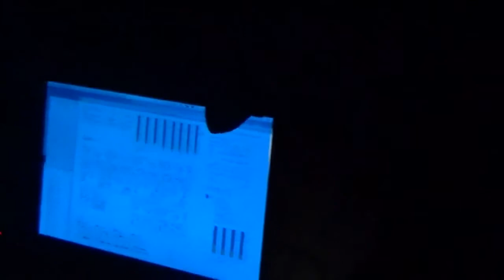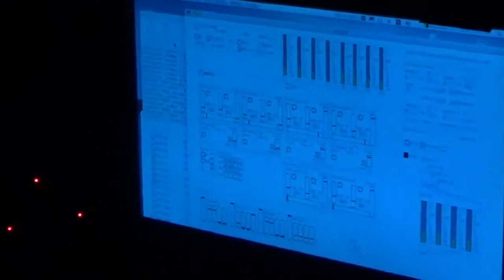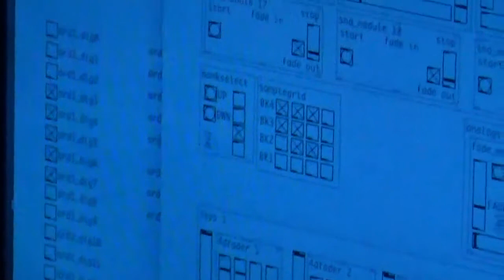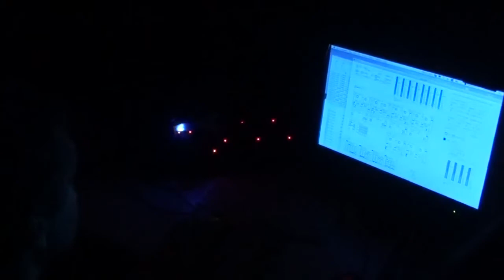Mauricio Proaño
Registro del XIII Festival Ecuatoriano de Música Contemporánea en el Centro de Arte Contemporáneo, Quito, Ecuador.